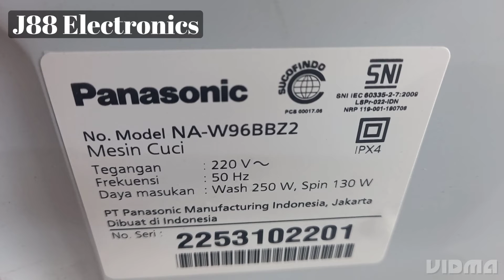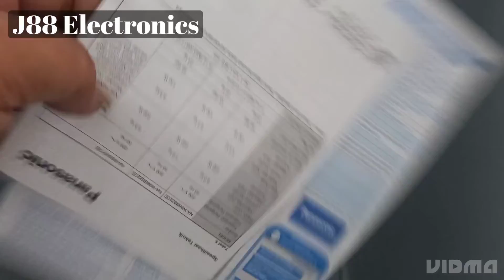Review Panasonic !!! mesin cuci NA-W96BBZ2